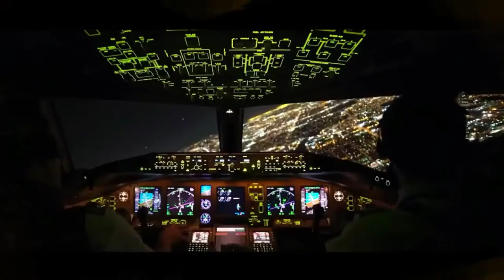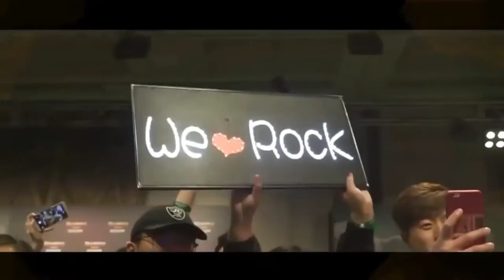WORK OUT MUSIC motivational 2020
Workout music motivational for fitness 2020